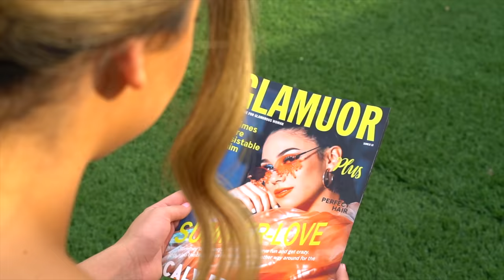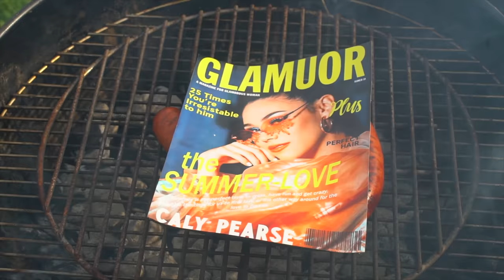Caly Pearse - One You Won't Forget (Official Music Video)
The official music video for Caly Pearse - One You Won't Forget

I am an upcoming artist from New Orleans, Louisiana and I am so grateful to have this opportunity.

Directed by Jeremy Cannon
Production Company: Peak Media Holding Group, LLC
Produced by Alexis Cannon
Cinematography by Cedcinematics
Choreography by Emily Leeper and Moriah Campbell

Official "One You Won't Forget" Lyrics:

She’s been up looking for a long time
She can make a hit with this
She can turn the club with this
She can make love to this
Do you think the mind plays tricks
Do you think the heart knows real
She thinks the lips that they speaks lies
Stay up all night, see the sunrise

She wants to make it real big
She wants to live with stars
Maybe she feels like she's dreaming
The club giving her fever
Maybe she's sick of the people
In a hole digging it deeper
She wants awards to cover her walls
Looking for light, wishing on stars

Enjoy the show, let it be the one you won't forget
I wish I was the audience looking at me instead
I want to wake up in a city that never goes to bed
She wants to be somebody but she's not there yet

She a kid but she gotta go
She's in California baby but she down the road
Her heart is in it to win and she can get it
She’s the kind of girl that's never gonna lose her soul

She in California baby but she down the road
Her heart is in it to win it and she can get it

They follow her out of the club
Hoping that she's gonna drown
Sink to the absolute bottom
Cutting the rope with my crown
They try to anchor her down
But she will be around
Paper in a bottle don’t keep it down
Remember her name when she’s in a gown

Yeah (x5)
Her heart is in it to win it

Enjoy the show let it be the one you won't forget (forget)
I wish I was the audience looking at me instead (instead)
Oh no she's not there
Yeah she's not here yet
No she's not there yet
She's not there yet

Written by Alexis Cannon, Caly Pearse, & McKenzie Knapps
Song Produced by X-Fyle
Mixed and Mastered by Raj Smoove